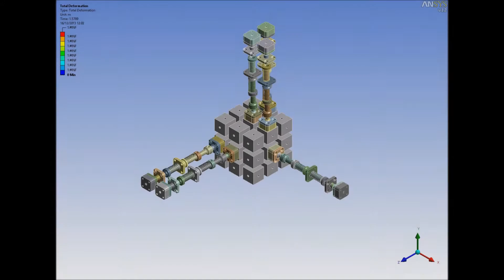A Shape-Memory-Alloy Actuated Compliant Parallel Platform